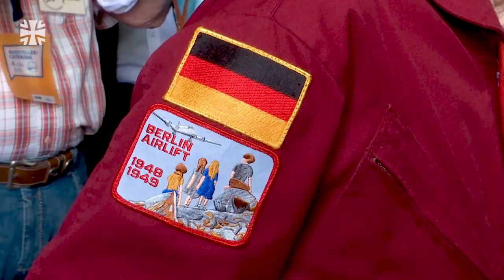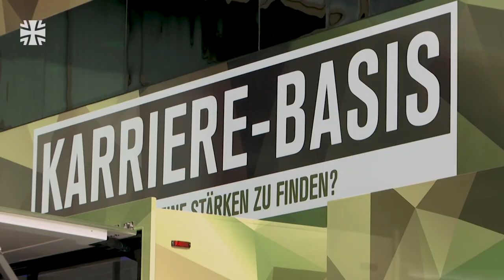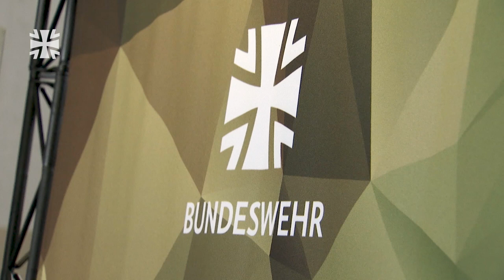Das war der Tag der Bundeswehr 2019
270.000 Besucher kamen dieses Jahr zum fünften Tag der Bundeswehr. An 14 Standorten präsentierte sich die Bundeswehr in all ihren Facetten. Von Jagel bis Pfullendorf, von Münster bis Cham konnten die Besucher mit den Soldaten ins Gespräch kommen, Technik bestaunen und sich Vorführungen ansehen.
Ein besonderer Schwerpunkt war Faßberg mit einer Gedenkveranstaltung zum 70. Jahrestag der Luftbrücke. Faßberg war einer der Flugplätze, von denen damals im Minutentakt die „Rosinenbomber“ starteten, um Berlin aus der Luft zu versorgen

06/2019
19E20701